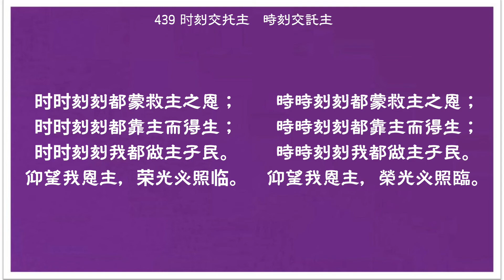439 時刻交託主